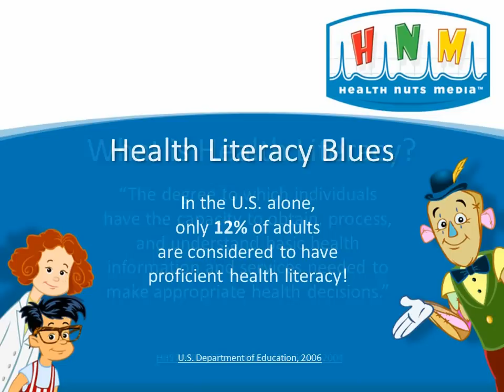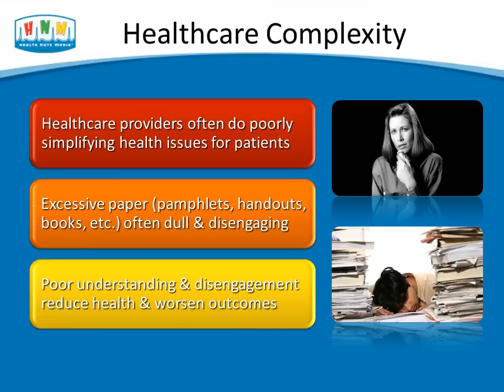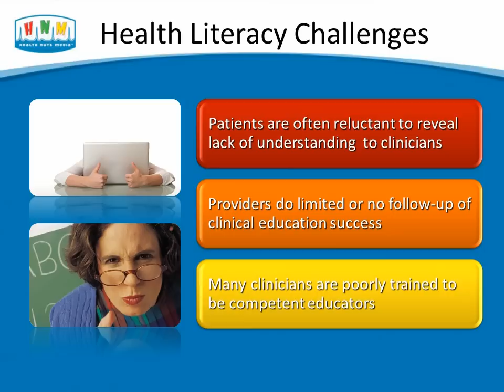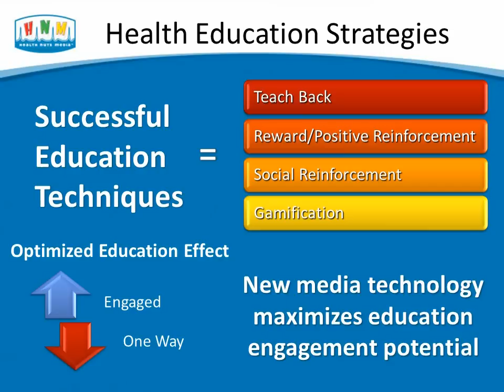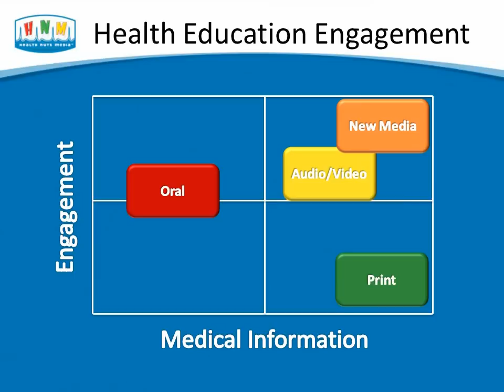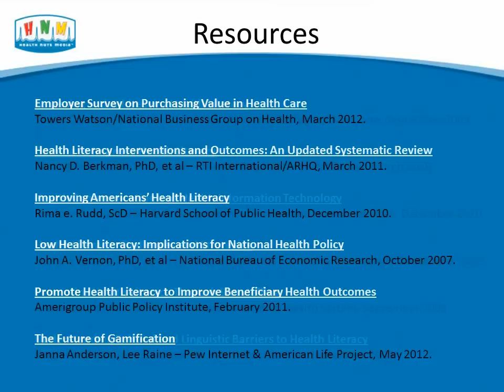The Health Literacy Challenge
Low health literacy costs all of us billions of dollars every year. Health Nuts Media presents an animated white paper, "The Health Literacy Challenge: Meeting & Beating the High Costs of Low Health Literacy".